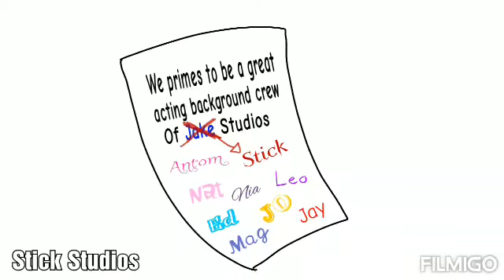Welcome to my channel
First channel: Excited Squash